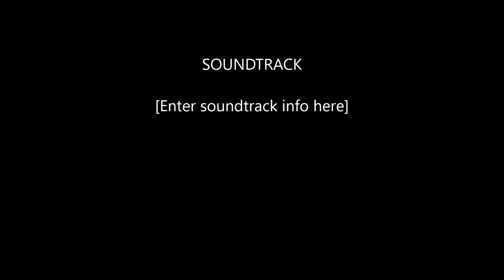VII Kryształkowe Biegi Przełajowe Kielce 2018